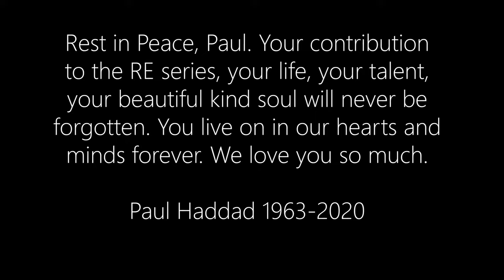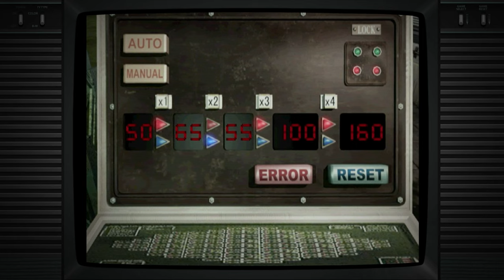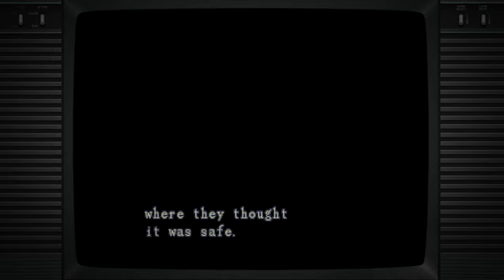Resident Evil... 25 Years Later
Click here to customize your very own Ironside PC!